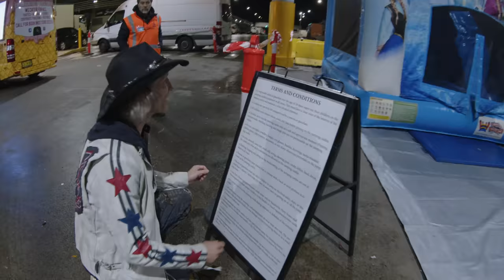American freaks out #7: Feast & Furious car show, Sydney Australia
Wastie Birdo brings the energy to the weekend's rainy car show.